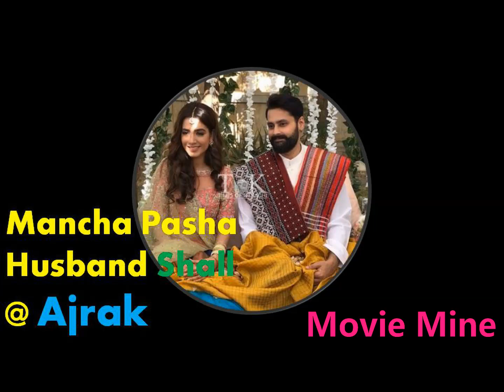Famous personalities in Sindhi Ajrak | Topi and Ajrak | Movie Mine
Most Famous Personalities are in Our Sindhi Topi and Ajrak.
1.Late Muhammad Ali (Boxer)
  2.Dileep Kumar
    3.Evergreen Salman Khan
      4.Aamir Khan
5.John Cena (Wreslter)
6.Nasaruddin Shah (Indian Actor)
              7.Politicans
                8.Mahira Khan
8.Late Farhan Khan (Indian Actor)
                       8.Other Famous Actors and Actress And Also Singers